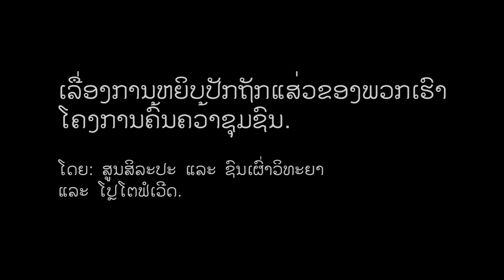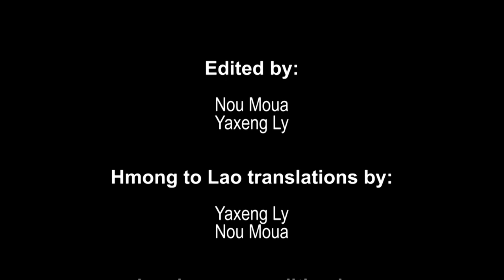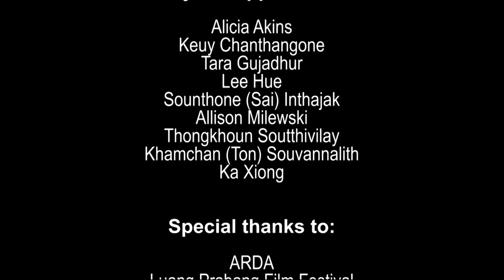Stitching Our Stories: Three Shamans, by Maiying Xiong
MAIYING XIONG
Stitching Our Stories: Community Researcher, Artist Statement

"I am a seller at the night market, and I live in Pouxang village, Luang Prabang, Laos. I chose to research Hmong Shamans because they play an important part in our culture.

I have known about Shamans and have seen them heal people, but I did not know much about their work and the Shaman tradition. I became interested in learning more by interviewing and photographing three Shamans—two women and one man—to understand the details of their ceremonies and lives. I have learned about how the horn thrown by the Shaman works, and how it can give good or bad news to the person who is being treated. I also learned the story about the original Shamans and their struggle with the spirits.

I hope my research will help people learn about Hmong culture and how it has been transmitted and preserved from the past. I am happy I was born into the Hmong ethnic group, and I want to tell other Hmong people to preserve our culture and tradition and learn from elder people who know our culture well.

During this class, I learned more about how to make good photographs and videos and have gained more skills than before. I am happy that I have had the opportunity to work with this project and to learn many things that I did not know before."

Stitching Our Stories: Community Research Project was launched in October 2012 through the partnership of PhotoForward, an international media arts programme, and the Traditional Arts and Ethnology Centre, a private museum in Luang Prabang, Laos.

This trail-blazing project engages women and girls from Laos' diverse ethnic communities to use photography, digital video, and community research to explore their unique cultural heritage, the vital roles that women play, and the often-seismic impact that modernization is having on traditional beliefs and practices.

The film which premiered at the Luang Prabang Film Festival in Laos assembles four documentary shorts shot by the projects' filmmakers Bao Xiong, Pasong Lee, Sia Yang, and Maiying. These projects examine the intricate artistry of Hmong batik and embroidery and the complex and often challenging roles of the medicine women and shamans who care for the bodies and spirits of their communities. The film opens with a brief introduction by the project organizers, and each short is prefaced with an interview with the community filmmakers.

To learn more about this ongoing project and to view the artists' portfolios,